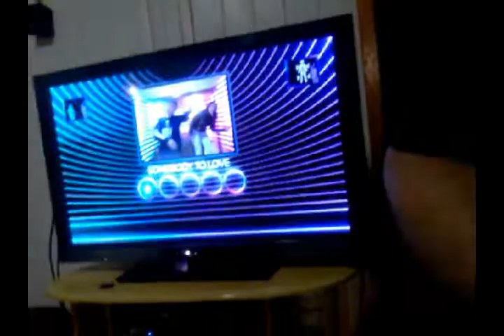DANÇANDO DANCE CENTRAL NO XBOX 01/06/2013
vAGNO, vAGNER, aDRIANA, vANDERLÉA, aURÉLIO, jOÃO. Todos dançando no Dance Central Kinect Xbox360.